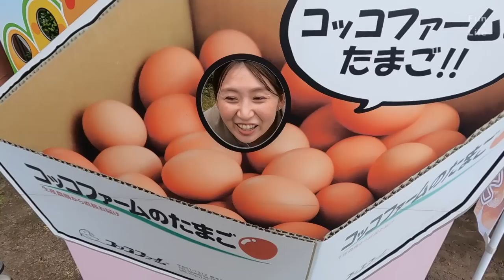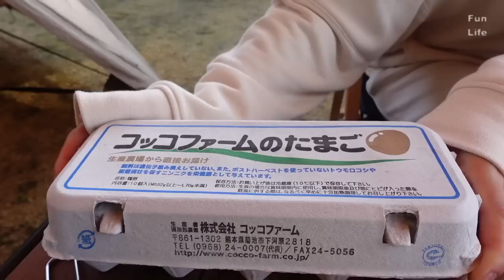【キャンプ飯】食べまくり爆食い夫婦キャンプ‼︎【四季の里旭志キャンプ場】【ギギ１】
こんにちは、Fun Lifeです‼︎
今回は、四季の里旭志キャンプ場後編動画になります。
前編で疲れた体を癒すため、とにかく食べる、そして食べる、ひたすら食べる動画となっていますので、見ている方がぜひ飯テロにあってもらいたいですw

※使用キャンプギア
・HARIO コーヒーサーバー

　・TIME MORE コーヒーミル

　・STANLEY クラシックランチボックス
　・jeebel LEDランタン
　・　シートゥーサミットXポット 4.0L
            店舗購入

　・　NATURE TONES リトルブレイクスタンドLサイズ
　　　公式販売サイト

【自己紹介】
私達は九州生まれ、九州育ちのアラフォー夫婦です。
アウトドアが趣味で、これまでファミリーキャンプをしてきましたが、今は子育ても少し落ち着き、新たな夫婦の趣味として夫婦キャンプにどハマり中です。
夫婦キャンプ初心者のドタバタキャンプのリアルな様子をお届けしていますので

＊私たちが愛用している
　　hime /ハイム
　の公式アンバサダーに就任しました✨
　気になる方はぜひチェックしてみて下さい↓↓

○新しい家族『もん吉』

○　Fun Lifeオススメキャンプ道具

　・STENFLAM STENFLAMLIGHT,STEMFLAMDRIP
         店舗購入

　・CAMPINGMOON  フィールドラック

　・NANGOGEAR 天板2枚セット

　・ワットノット 収納コンテナ スタンダード

　・オレゴニアンキャンパー、防水グランドシートLサイズ

　・ハンキングラック　Ribitek

　・スロウワー　収納ケース折りたたみコンテナボックス

　・スノーピークアルミパーソナルクッカー

　・スノーピークギガパワーストーブ地オート

　・アルバートル　マルチギアコンテナ

　・FLEXTAIL GEAR TINY PUMP